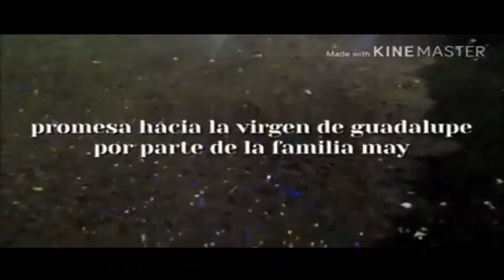Especial Rancho Santa Maria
que tal gente bonita que visita mi canal taurino
antes que nada quiero agradecer a todos los que siguen este canal y los que siguen de igual manera la pagina de facebook

la aficion me pidio este especial del rancho santa maria, que fue el rancho mas mencionado en una encuesta realizada, aqui esta y que lo disfruten amigos

saludos amigos y hasta la proxima semana